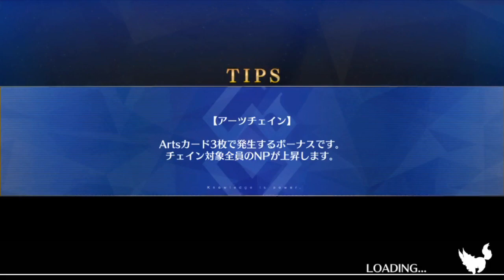【FGO】ニコラ・テスラ 幕間の物語 人類神話・雷電降臨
戦闘終了：12:19